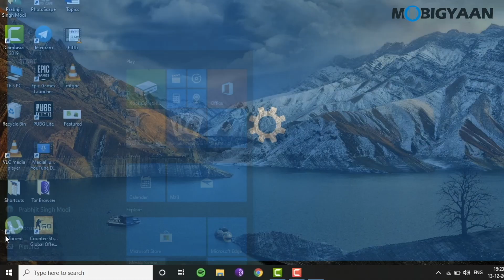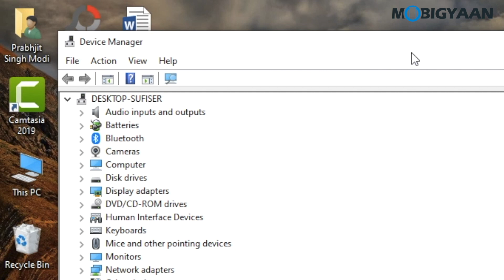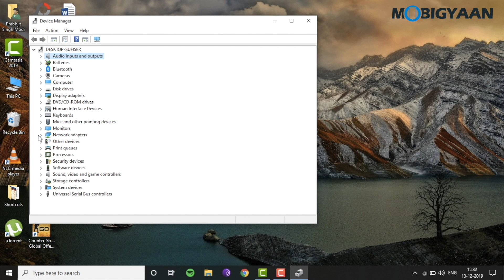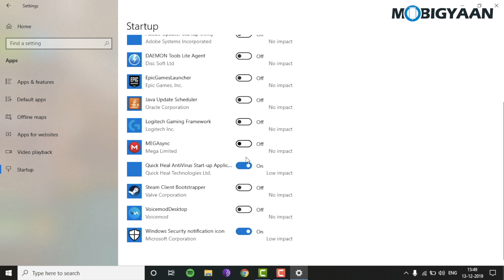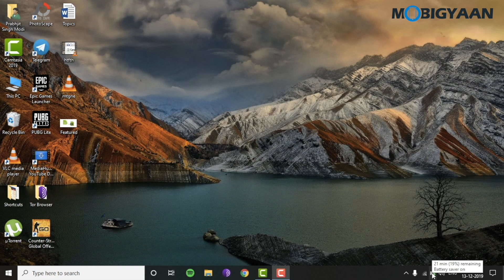5 Things You Should Do After Installing Windows 10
Here are the top 5 things you should do after installing Windows 10. If you have just installed Windows 10 on your PC, don't forget to do these 5 things right after that.